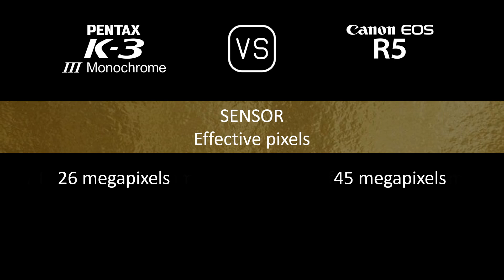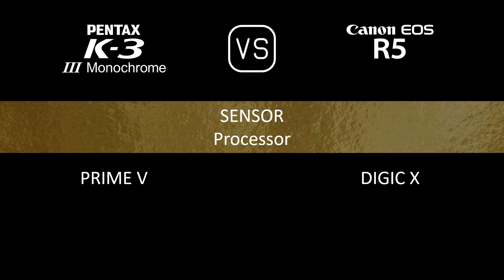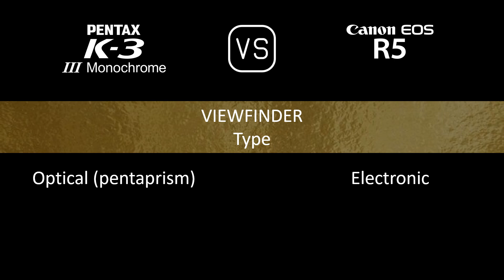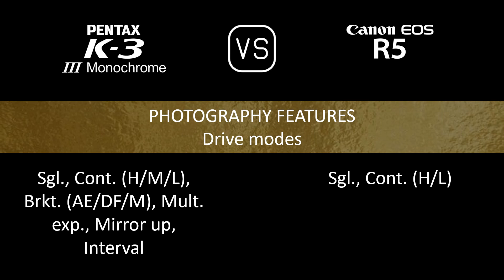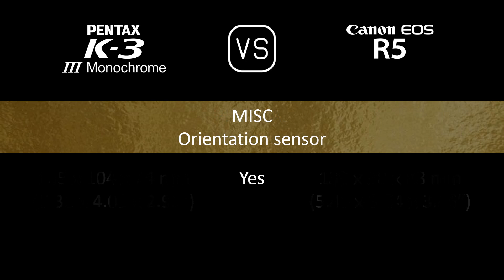Pentax K-3 Mark III Monochrome vs. Canon EOS R5: A Comparison of Specifications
This video overviews the Pentax K-3 Mark III Monochrome and the Canon EOS R5 in a parallel comparison of specifications.

00:24 LAUNCH
00:32 BODY
00:41 SENSOR
01:05 IMAGE
01:21 OPTICS & FOCUS
01:50 SCREEN
02:10 VIEWFINDER
02:26 PHOTOGRAPHY FEATURES
03:27 VIDEOGRAPHY FEATURES
03:43 STORAGE
03:47 CONNECTIVITY
04:16 PHYSICAL
04:36 MISC